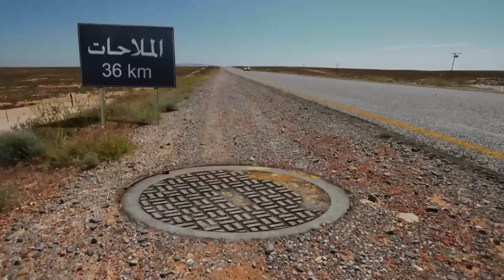لما صاحبك يكون وشه نحس عليك.. دي النتيجه😂🤣 | مش هتبطل ضحك من محمد هنيدي ومحمد ثروت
ـــــــــــــــــــــــــــــــــــــــــــــــــــــــــــــــــــــــــــــ
مسلسل حلقاته منفصلة تدور حول تجسيد العديد من الشخصيات المختلفة والمشهورة تاريخيًا وفنيًا مثل شخصية السلطان (سليمان) وفقدانه أربعمائة دولار من القصر الخاص به، ليبدأ الشك في المحيطين به في القصر من الخدم والجواري وحتى زوجته، ويأمر بتفتيش القصر للبحث عن هذه الأموال المفقودة.

ـــــــــــــــــــــــــــــــــــــــــــــــــــــــــــــــــــــــــــــ

بطولة:
محمد هنيدي
بيومي فؤاد
محمد ثروت
سليمان عيد
ضياء عبد الخالق
انعام سالوسه
مادلين طبر
غسان مطر
عبير صبري
شيري عادل
ريم رافت
سامح ابو الغار
حسين ابو حجاج
ميس حمدان
حسام داغر
ناديه رمزي
احمد فلوكس
احمد عبد العزيز
عزت ابوعوف
حسن حسني
محمد رياض
هادي الجيار
كريم عبد الخالق
مصطفي ابو سريع
ندي عادل
عمر زكريا فؤاد
أيمن عزب
مني فاروق
احمد جمال
كريم سرور
مهند حسني
محمد نجاتي
الشحات مبروك